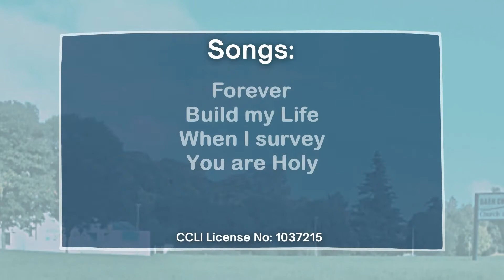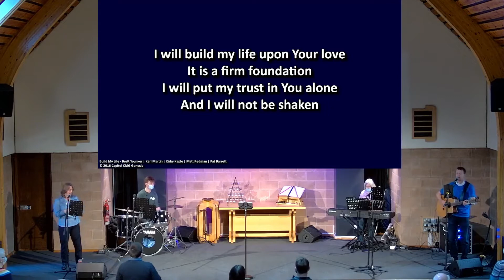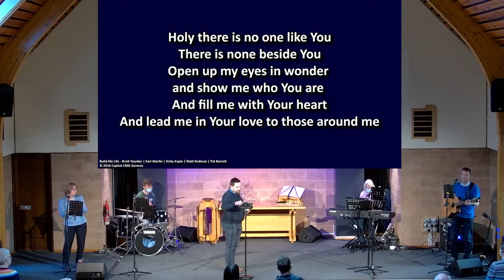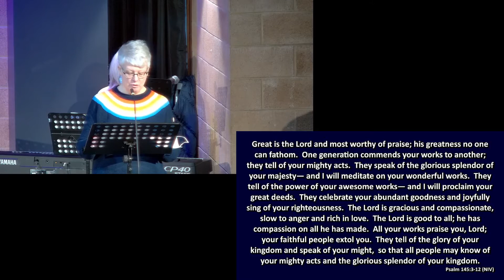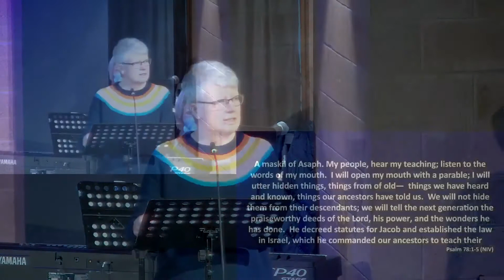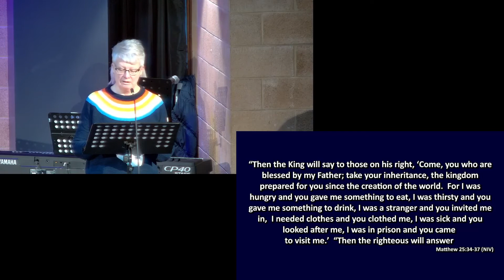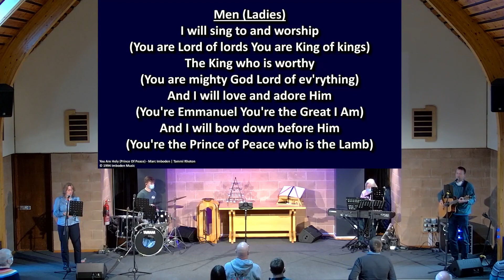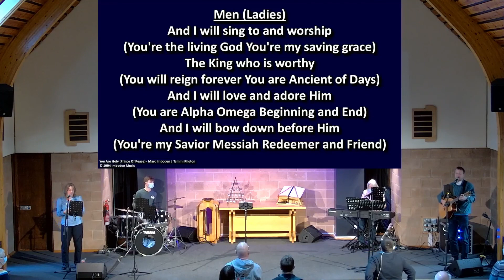Sundays at the Barn 23rd January 2022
Growing Young 1: What does a church Growing Young look like? A new preaching series based on the Growing Young research of Fuller Youth Institue, USA

Join us every Sunday for a mix of worship songs, prayers, bible readings and reflections.